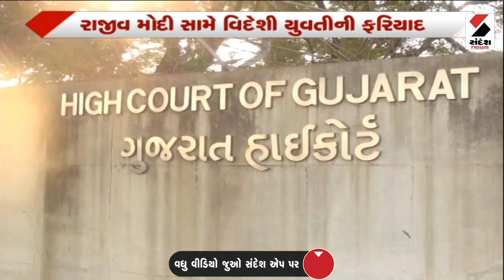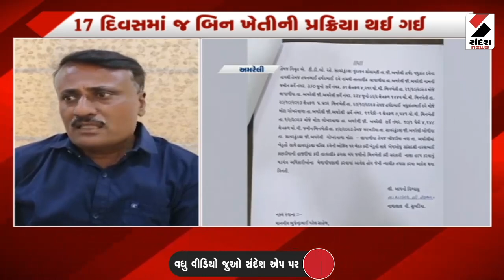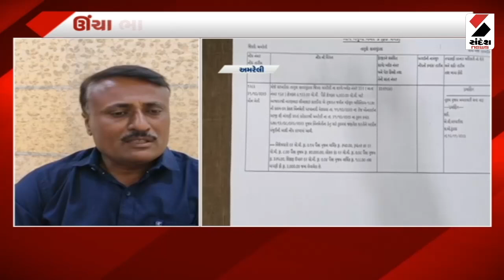Gujarat Express | સાણંદમાં પ્રાણ પ્રતિષ્ઠા મહોત્સવ અંતર્ગત રેલી | Sanand | Rally | Mahotsav